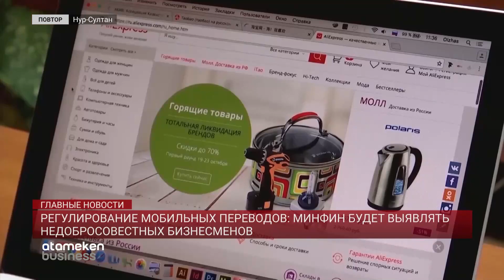РЕГУЛИРОВАНИЕ МОБИЛЬНЫХ ПЕРЕВОДОВ: МИНФИН БУДЕТ ВЫЯВЛЯТЬ НЕДОБРОСОВЕСТНЫХ БИЗНЕСМЕНОВ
Минфин совместно с банками будет выявлять недобросовестных предпринимателей, которые, несмотря на запрет, продолжат принимать оплату через личные переводы. Напомним, сегодня сенат принял поправки в Налоговый Кодекс. Эта норма вступит в силу уже с января следующего года. В минфине заявили, что ставка налога останется прежней, дополнительных налоговых нагрузок для предпринимателей не будет. Речь идет лишь о том, чтобы показать легальный оборот. В случае уклонения от этой нормы, в первый раз бизнесмены обойдутся лишь предупреждением. На второй раз их ждет штраф.